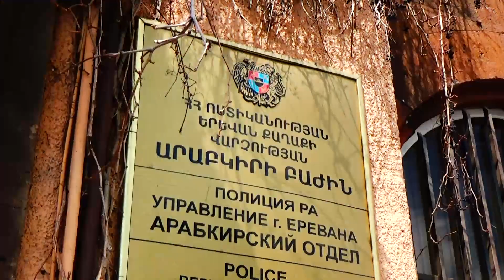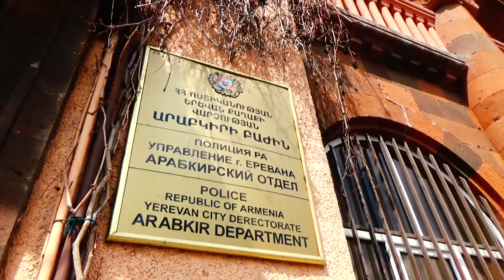Օտարերկրացիների վտանգավոր «հյուրախաղերը» կասեցվեցին. նրանք ձերբակալվել են․ոստիկանության բացահայտումը